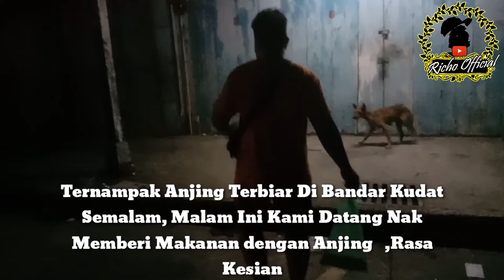Hewan Pun Seperti Kita Juga Memerlukan Makanan N Air N Tempat Tinggal